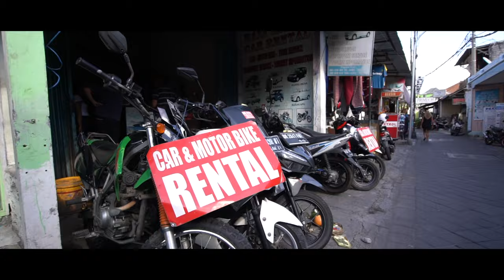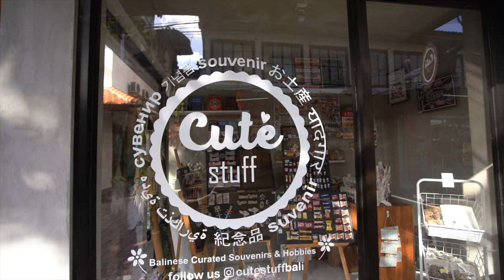Exploring Kuta Beach Bali Indonesia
It's easy to get lost in the back streets of Kuta in Bali but that's no bad thing, there are lots of things to to see as you wander through the streets of Bali. Of course the main draw is Kuta Beach which is popular for surfing, although the beach itself is a bit crowded it does have the benefit of having everything you could wish for whether you are looking to catch some sun or catch some waves. Kuta beach has sun loungers, shade and drinks, souvenirs and massages. surf boards for hire and surf lessons readily available.

So wander through the streets of Bali with me, discover my favourite breakfast spot, dine with me in the evening and even put on your judges hat as we celebrate a special fiftieth birthday.